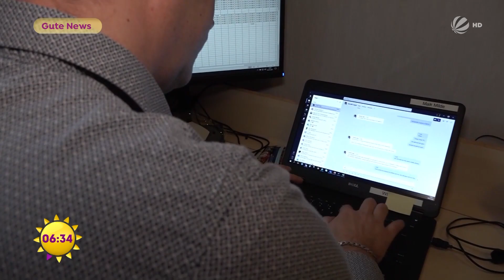Homeoffice schützt die Umwelt | SAT.1 Frühstücksfernsehen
SAT.1 Reporterin Anna Kreuzberg ist wieder da und präsentiert uns "Gute News". Sie erzählt von den CO2-Einsparungen durch das Homeoffice, neue Methoden, um Gletscherschmelze zu verlangsamen und den Boom der Bio-Produkte.